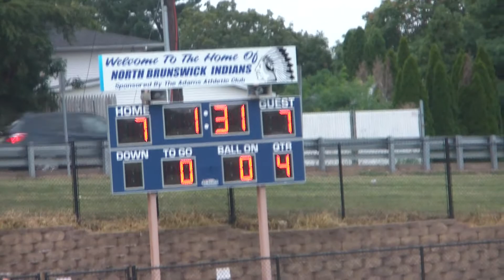PW lions 08252012 play 84